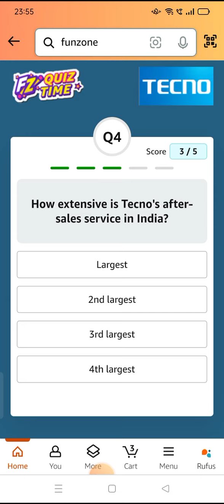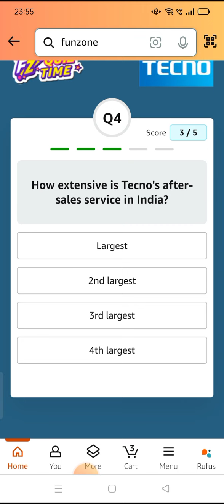In how many countries does Tecno operate?